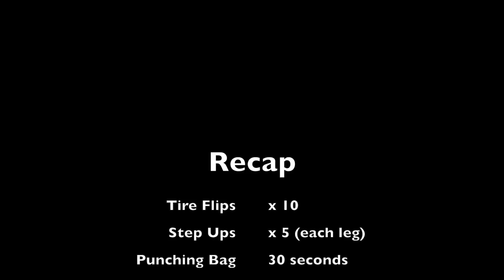CrossFit Duo | Beginner Crossfit Workout | Working on Muscular Endurance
Beginner Crossfit Workout!! Good for muscular endurance. Full workout description below.

Full Workout:

Tire Flips x 10
Step Ups x 10
Punching Bag x 30 sec
50 Meter Sprint

COMPLETE 3 TIMES!!